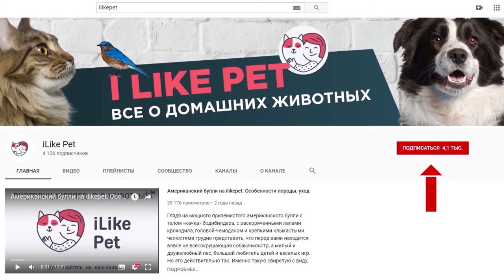4 интересных факта о лысых кошках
Какие интересные особенности сфинксов вы не знали? Давайте разбираться